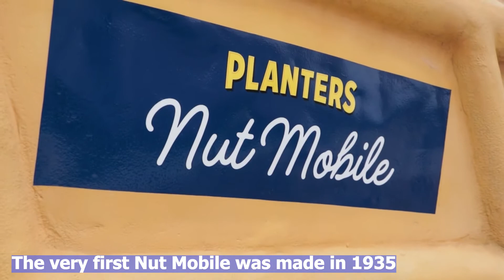Nut Mobile Text Video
We first told you about the Planters Nut Mobile on Studio 701, as well as KX Plus!

Since then, have you seen the giant peanut riding around the Bismarck area this week?

You can learn where it will be this weekend in the video!